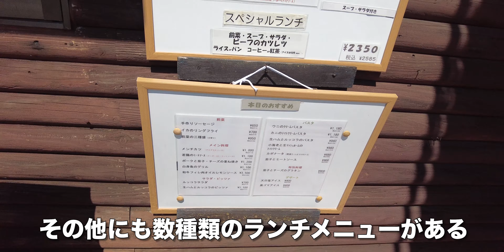感動の味！【ランチ】高知県で絶賛のランチメニューを紹介！【旅行VLOG、レビュー】欧風料理モンテでチキンのジンジャーソースを喰らう！ガツンと利いた生姜の香りがたまらない！40年の愛着は伊達じゃない！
欧風料理モンテは、高知県高知市高そね（こうちけんこうちしたかそね）にあるイタリア料理店だ。
欧風料理モンテ 高そね店
〒780-0071 高知県高知市高そね１４−１

2023年9月29日、この日は自宅を車で出発し、欧風料理モンテにやってきた。 駐車場は店頭に20台ほど停められそうだ。ここが満車の時は、1本裏手の有料駐車場に停めて、会計時に駐車券をもらうと無料になる。

この日の日替わりランチはチキンのジンジャーソースだ。その他にも数種類のランチメニューがある。店内はこんな感じ。デザートセットもあり、この日はパンナコッタだ。水ではなくウーロン茶が出されるのも嬉しい。50人くらい入れそうな、広いお店だ。

まずスープが出された。ここには40年近く通っているが、先代からの安定の味だ。おじいはチキンのジンジャーソース。サラダには独特のドレッシングがかかっていて、お気に入りだ。おいしいです。チキンのジンジャーソースを実食。凄い生姜の香りが利いていますね。おじいが住んでいるいの町は生姜栽培発祥の地なので、うれしい。
ごはんがドンドンすすみそう（苦笑）おばあはメンチカツ。おばあとシェアして、食べてみた。普通にデミグラスソース味。

【動画目次】
00:00 駐車場
00:46 店内
01:52 メニュー

【使用機材】
カメラ ：
GoPro MAX
iPhone11ProMAX

ジンバル ：

【編集】
ハードウェア：

ソフトウェア：
Google Earth Pro
GoPro
DJImimo